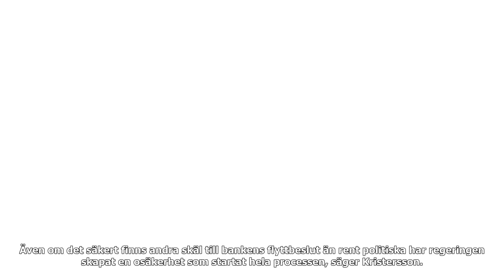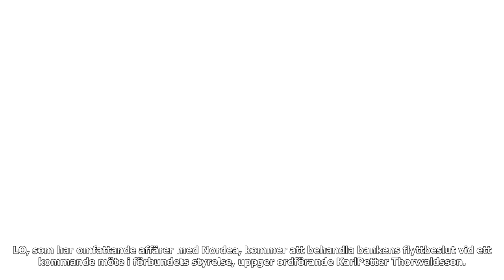Väntad flytt enligt analytiker